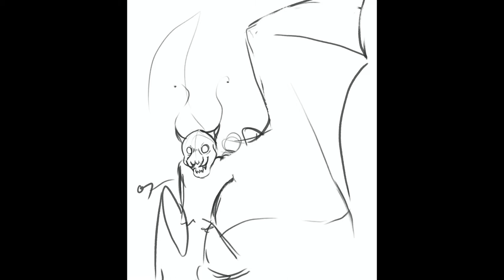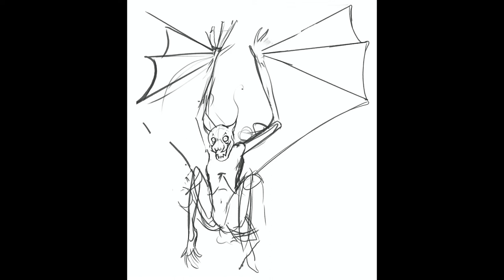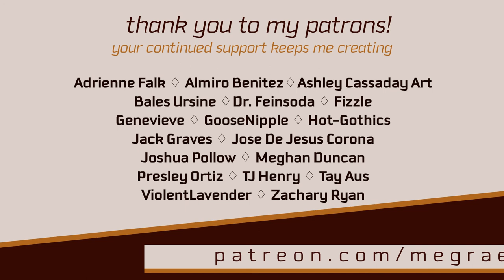MothWoman || Digital Painting Time-lapse In Procreate || Creepy Dark Atmospheric Horror Music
Original Dark Art Painting by Meg Rae

cryptid moth man creature design, digital painting tutorial timelapse ipad procreate, creepy art drawing, moth monster bat lady drawing, eldritch horror design drawing painting, lovecraft inspired monster